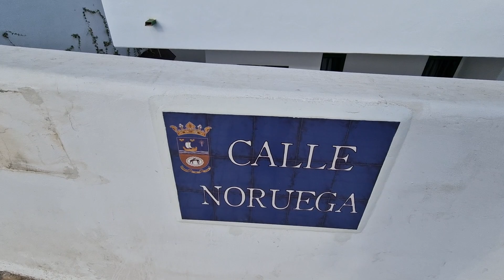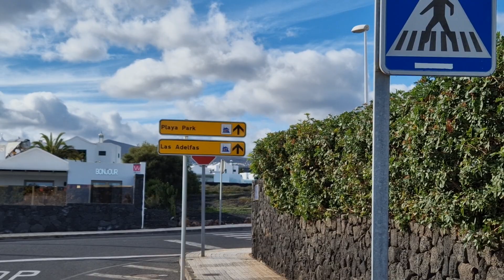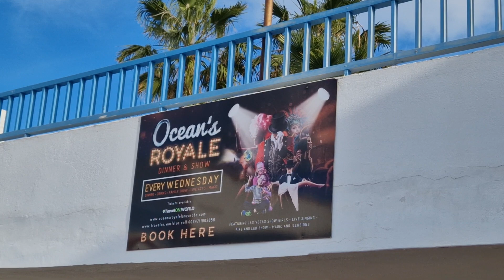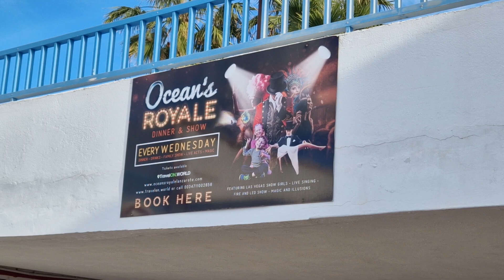LANZAROTE SPAIN - ANOTHER BACK DOOR ADVENTURE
another back door adventure

vinceph lanzarote